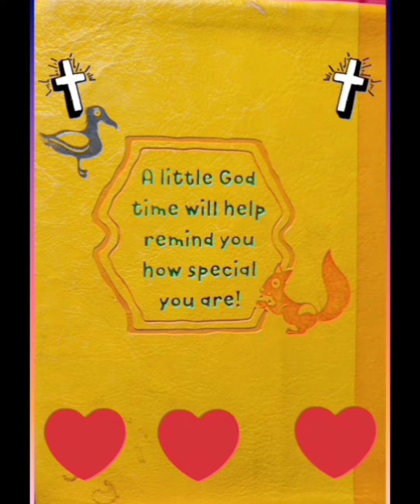A Little God Time For Kids December 26th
A Little God Time For Kids